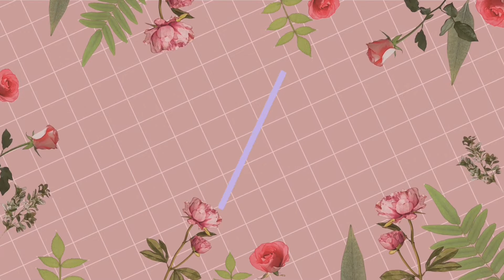Pumpkin Carving Jack-O-Lantern With The Kids 2022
Thank you for stopping by.  I'm doing a BIG GIVE-WAY when I reach my max SUBSCRIBERS!

Ua tsaug koj los koom kuv.  Kuv yuav dho npe rau thaum kuv tshooj YouTube no qhib lawm.

Ua Tsaug peb mam sib ntsib dua!